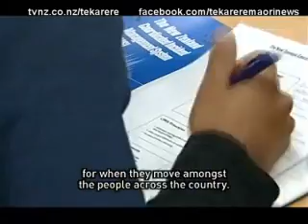Maori Wardens learn some emergency systems from the NZ Fire Service Te Karere Maori News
Maori Wardens learn some emergency systems from the NZ Fire Service Te Karere Maori News TVNZ 16 Apr 2010 English Version.wmv